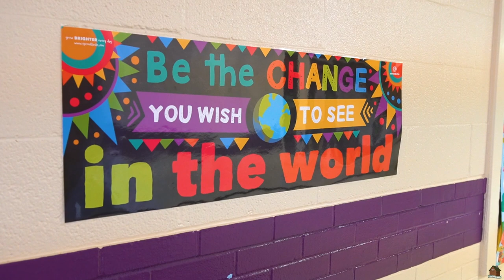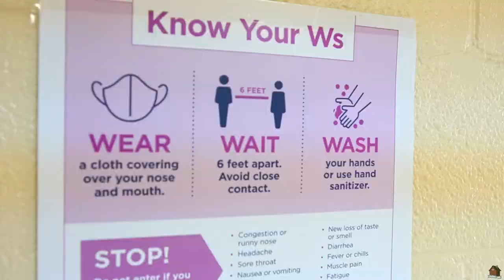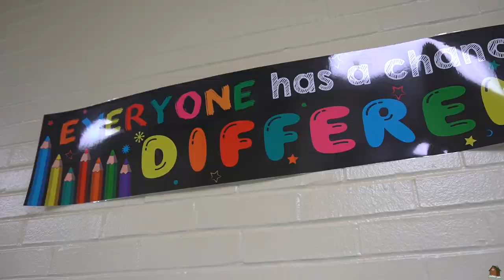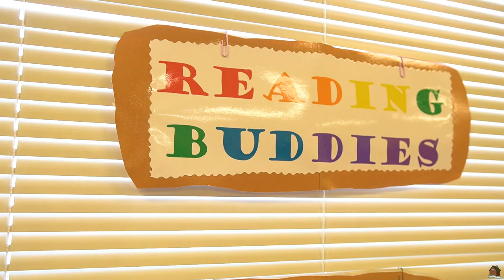Welcome to The New South Greenville